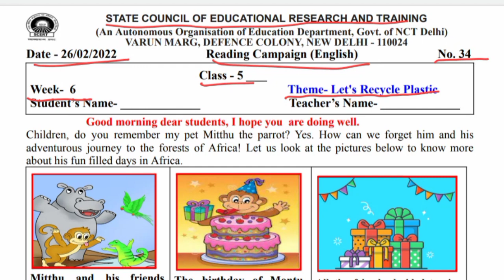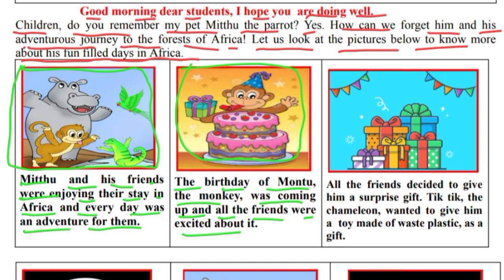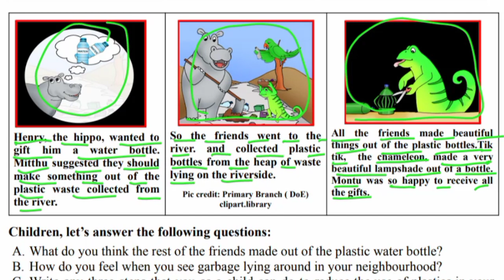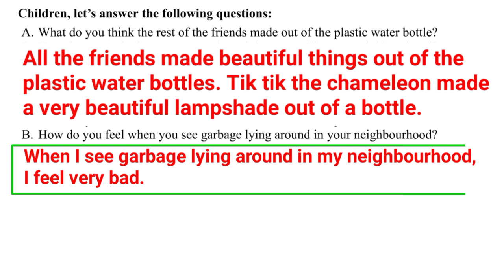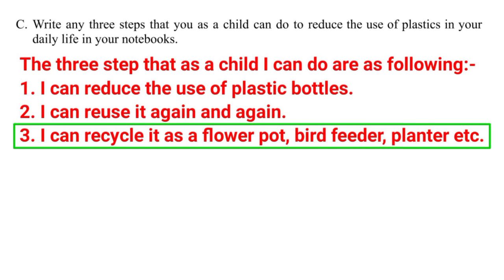Class 5 English Reading Campaign Worksheet 34 (26/2/22) Let's Recycle Plastic ‎@KNOWLEDGE KINGDOM